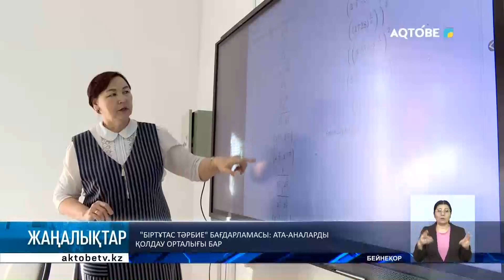"Біртұтас тәрбие" бағдарламасы: ата-аналарды қолдау орталығы бар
Толық адам, еңбек адамы және адал адам. Аталған идеологиялардың бәрі --- "Біртұтас тәрбие бағдарламасында" қарастырылған.

Өңірлік коммуникациялар қызметі алаңында білім беру ұйымдарындағы тәрбие жұмысының жүргізілу барысы айтылды. Сондай-ақ  балалардың бос уақытын тиімді ұйымдастыру назар тыс қалмаған.

"Оқуға құштар мектеп" жобасы аясында білім беру ұйымдарының кітапхана қоры жергілікті бюджет есебінен былтыр 70 мың көркем әдебиетпен толықтырылған.

Сонымен қоса облыста ата-аналарды қолдау орталығы қарқынды жұмыс жасап тұр.